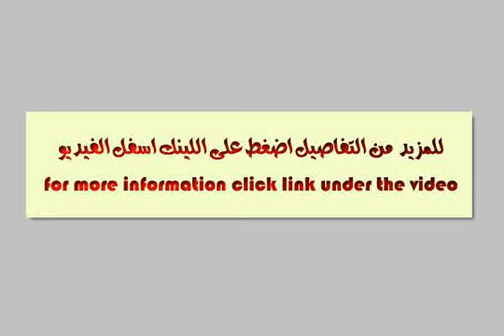Apartment For Sale In El Shorouk City Cairo - mlseg.com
- الشروق 2 - Egypt Real Estate |    Greater Cairo |    El Shorouk City |     Apartment For Sale